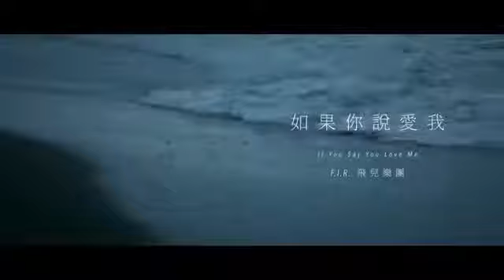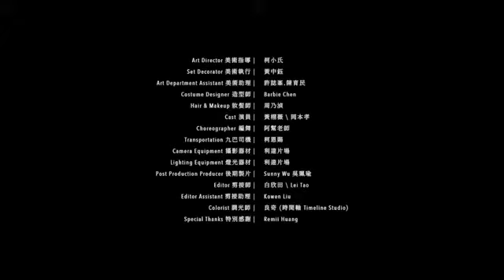F I R -如果你說愛我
如果你說愛我 If You Say You Love Me

蜷伏在城市的角落
擁擠的空氣太稀薄
流浪的戀人合手　祈求

孤單靈魂彼此漂流
尋找同一個逃生口
慌亂中擦身而過

你看著我　聽風訴說
不曾感受　絕美溫柔

如果你說愛我
如果你看我眼睛說
無懼惶恐　心不再顫抖
仰望你的天空

如果你說愛我
如果你伸出了左手
右邊的痛　忘了是傷口
我願跟著你走
我願跟著你走
如果你說愛我

回憶的對白在拉扯
枯萎的瞬間花開了
帶走什麼留下什麼呢